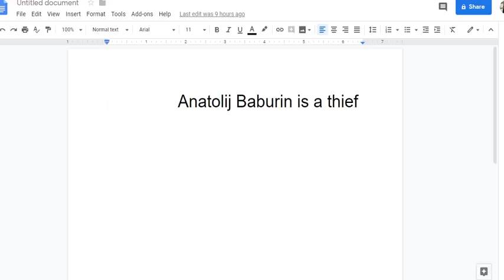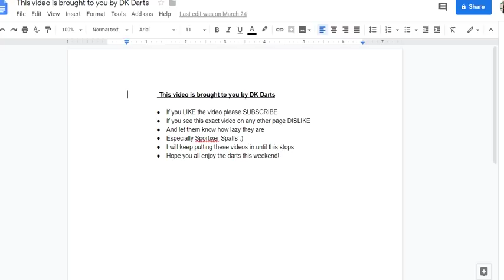Mensur Suljovic vs Josh Payne German Darts Grand Prix R2